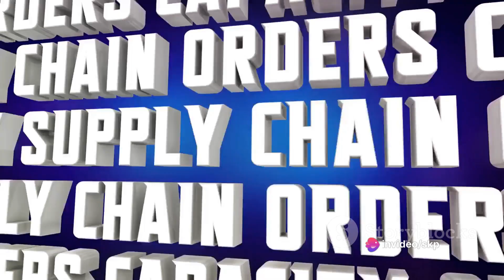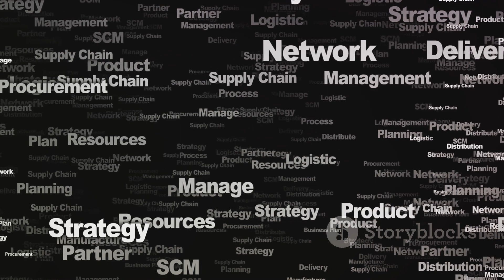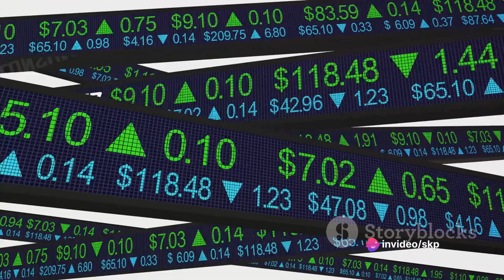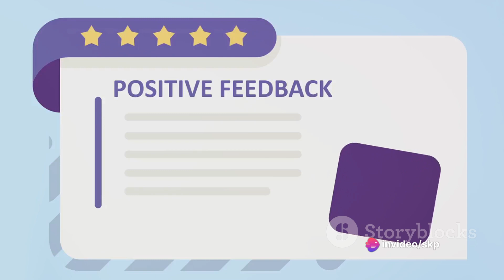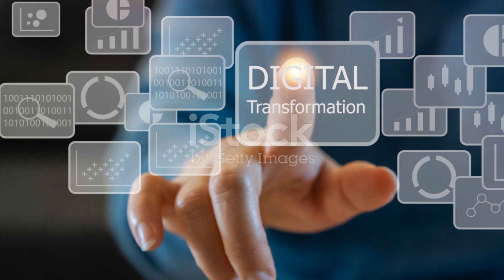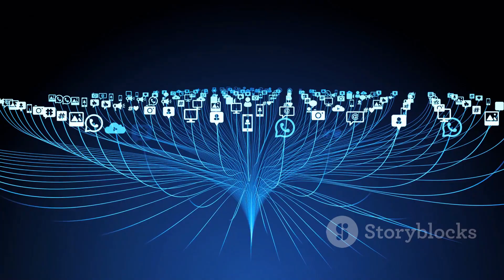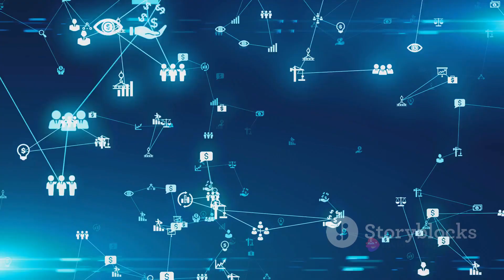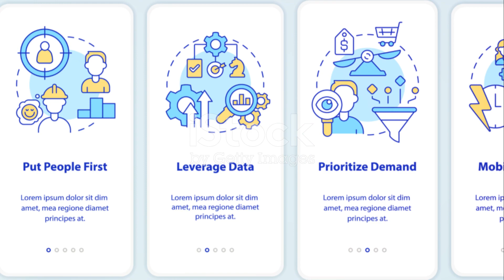Consumer Supply Connection ?